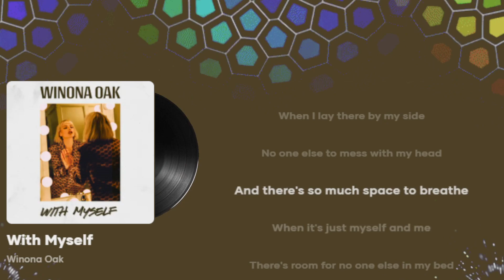With Myself - Winona Oak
I'm thinking 'bout my money
All the things I wanna buy me
I don't need nobody else
'Cause I'm fucking with myself
Like a girl gotta do
I'm thinking 'bout my body
All the places that I want me
Know how to handle myself
I can do it for two
And I sleep so well at night
When I lay there by my side
No one else to mess with my head
And there's so much space to breathe
When it's just myself and me
There's room for no one else in my bed
Bed, bed
Oh, it's so cute
Think I'm not over you, but
I found somebody else
Now I'm fucking with myself
Oh, it's a shame
I know you wanna play, but
Yeah, I'm fucking with myself
I'm giving myself flowers
Listen to myself for hours
'Cause I'm talking to myself
Bed, bed
Ooh, ooh, ooh, I
Don't need your hands, I got it
I'm all I ever wanted
Don't need your love, I got it
Ooh, ooh, ooh ooh oh
Oh, it's so cute (so cute)